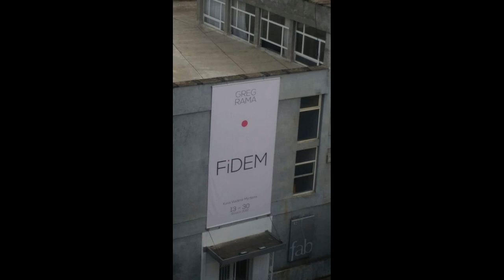Bëmë baba të të ngjaj /Gregor Rama